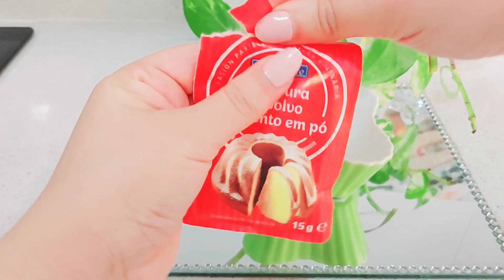¡Deja de afeitarte! He aquí cómo deshacerse permanentemente del vello facial y corporal.